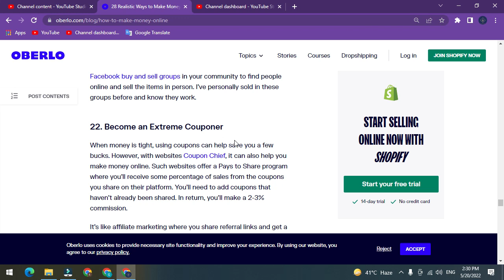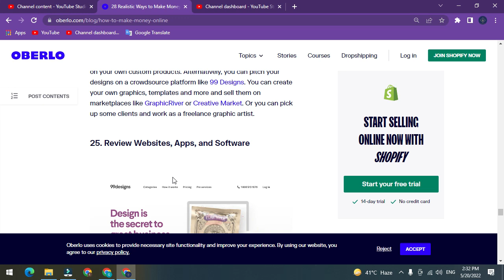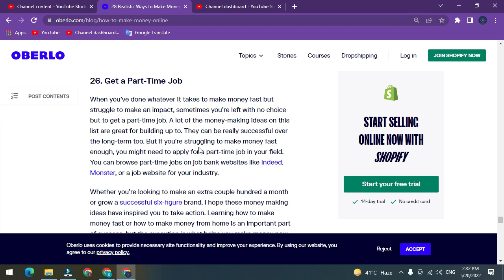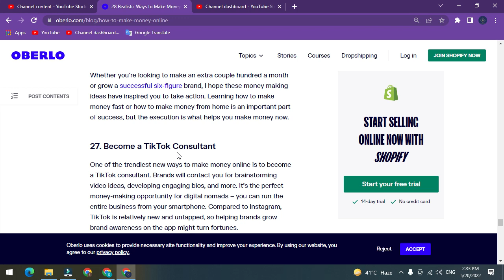Best new strategy for making money